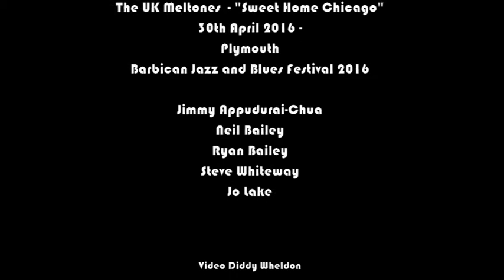The UK Meltones "Sweet Home Chicago" 30th April 2016 Barbican Jazz and Blues Festival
The UK Meltones "Sweet Home Chicago" 30th April 2016

Video @diddywheldon